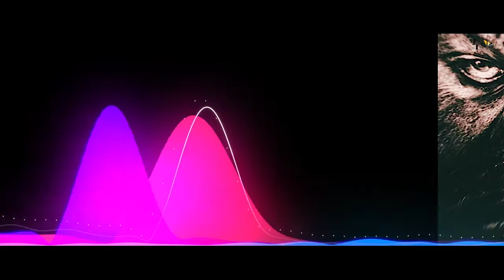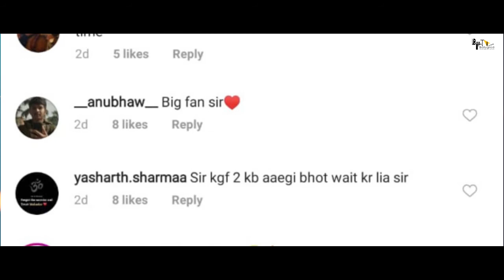K.G.F 2 | 51 Amazing Facts | Yash | Srinidhi Shetty | Sanjay Dutt | Prashanth N | Hombale Films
aakhir kab release hogi KGF chapter 2 ?
Kyu badhai ja rahi hai KGF ki releasing ki date?
Kis film industry se belong karte hai Yash?
Kya dekhne ko milega KGF 2 mai?

0:00 Intro
0:55 What are some Interesting And Important Facts about Superstar "Yash"?
2:30 What are some Facts About K.G.F? What will be the Storyline for K.G.F 2?
4:00 Why is the Release of K.G.F 2 Being Delayed? How Long will the Fans have to Wait for K.G.F 2??

Cast -
 Yash
Sanjay Dutt
 Raveen Tandon

Credits:
Anchor - Tejal Patil
Writer - Tanya